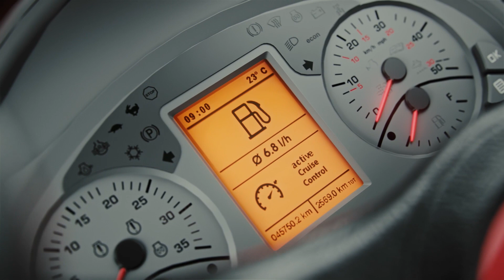[BuildTheFuture] Manitou reveals its new Articulated Loaders (EUR./AUS./NORTH AM./JAP./KOR.)